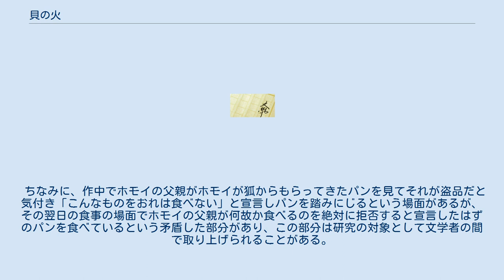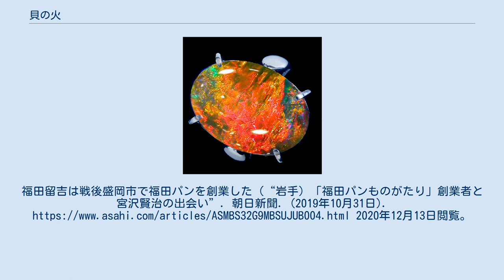貝の火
「貝の火」（かいのひ）は、宮沢賢治の短編童話である。
　賢治が亡くなった翌年（1934年）に出版されたが、花巻農学校の教員時代（1922年11月）に授業中に朗読され、生徒に感銘を与えた作品である。
 うさぎの子のホモイはある日、川で溺れかけているひばりの子を助け、そのお礼としてひばりの親から「自分たちの王からの贈り物」という「貝の火」という宝珠を渡される。
ホモイの父によると、この「貝の火」は一生持ち通した者は今までに鳥に二人、魚に一人しかいないという宝であり、父はホモイに気をつけて光をなくさないようにと諭す。
 翌日、外に出かけたホモイは出会った動物達から大変な敬意を払われるようになり戸惑う。
ホモイの母親はそれはホモイが立派になったからだと話した。
自分が「えらい人」になったのだと知って嬉しくなったホモイは、次の日から周りの動物達にいろんな命令を下すようになる。
 そんな中、偶然今まで自分に意地悪をしてきた狐が自分に頭を下げるのを見たホモイは彼を自分の家来にするが、狐はやがてホモイに取り入ろうとするようになり、ホモイ自身も徐々に慢心するようになっていく。
そんなホモイの様子を見た父親は「狐に気をつけろ」と忠告するが、それでもホモイは度々狐の言葉に乗ってしまいそうになる。
 次第に狐の態度が尊大になり、ホモイが狐に脅されて悪事に加担したとき、「貝の火」は濁り始め、ついには宝珠の中の火が消えてしまう。
ホモイと父親は狐の企みを食い止めるが、「貝の火」は砕け、ホモイは失明してしまった。
そんなホモイを父親は「こんなことはどこにもあるのだ。それをよくわかったお前は、いちばんさいわいなのだ。目はきっとまたよくなる。お父さんがよくしてやるから。」と慰めるのだった。
 貝の火の指輪 (オパール) 貝の火とは本来蛋白石のことを指す。
高級な蛋白石は妖艶な遊色を放つ美しい宝石だが、非常に不安定でもろく、取り扱いの厄介な鉱物である。
ひとたび得た名声や権威のもろさを蛋白石になぞらえた作品である。
　 賢治の童話作品の中では、使用した原稿用紙や筆記用具、筆跡等の分析から、比較的に初期に書かれた作品と推定されている。
賢治はこの作品を「因果律の中で慢心を持った者が転落する」というモチーフで描いた。
原稿の表紙には「吉→吝→凶→悔」という四つの漢字を円環状につないだものが描かれており、賢治の発想の源を垣間見ることができる。
賢治は亡くなる約半年前に親友の森荘已池に送った書簡にも同じ図柄を描き、「みんなが「吉」だと思っているときはすでに「吝」へ入っていてもう逆行は容易でなく、「凶」を悲しむときすでに「悔」に属し、明日の清楚純情な福徳を約するという科学的にもとてもいいと思います。
希って常に凶悔の間に身を処するものは甚だ自在であると思ったりします。
」という説明を加えている。
その一方で、原稿には「貝の火意味をなさず却って権勢の意を表す方可ならん… 因果律を露骨ならしむるな」という書き込みも残されている。
 上記の通り、生前に刊行物に発表されることはなかったが、花巻農学校の教員時代に授業で本作を朗読したところ、内容に感銘した生徒1名が原稿を持ち帰って筆写したという逸話がある。
 賢治の意図とは別に、本作は人権啓蒙などの意味をこめて音楽付き朗読公演や人形劇などに用いられて長年演じられている。
 ちなみに、作中でホモイの父親がホモイが狐からもらってきたパンを見てそれが盗品だと気付き「こんなものをおれは食べない」と宣言しパンを踏みにじるという場面があるが、その翌日の食事の場面でホモイの父親が何故か食べるのを絶対に拒否すると宣言したはずのパンを食べているという矛盾した部分があり、この部分は研究の対象として文学者の間で取り上げられることがある。
 ^ a b 『校本宮沢賢治全集第14巻』筑摩書房、1977年、p.552（年譜） ^ この生徒は及川（のちに福田）留吉である（校本全集年譜）。
福田留吉は戦後盛岡市で福田パンを創業した（“岩手）「福田パンものがたり」創業者と宮沢賢治の出会い”. 朝日新聞. (2019年10月31日). 2020年12月13日閲覧。